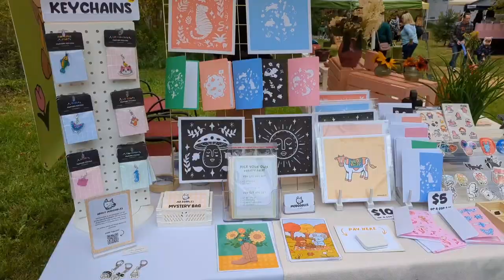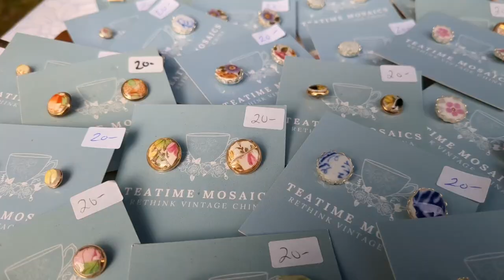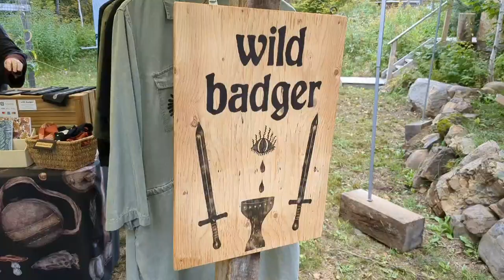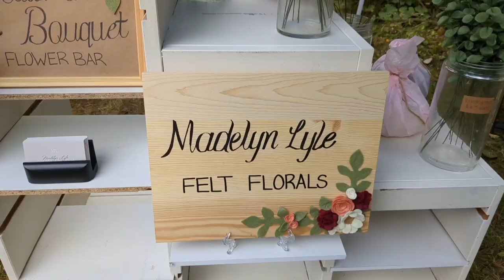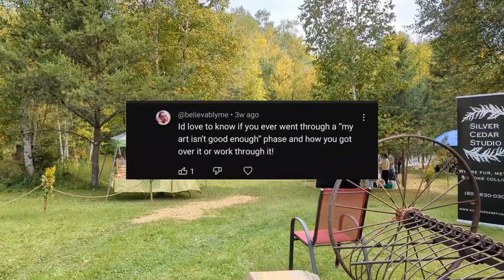Selling Art in the Country | Small Town Artist Vlog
Hello my fellow goblins 🩷 My name is Olivia and I'm an illustrator from Northern Ontario, Canada. In this vlog, I share my experience selling at a market out in the countryside, as well as some helpful advice for those who want to start selling their art!

I hope you're having a great week!